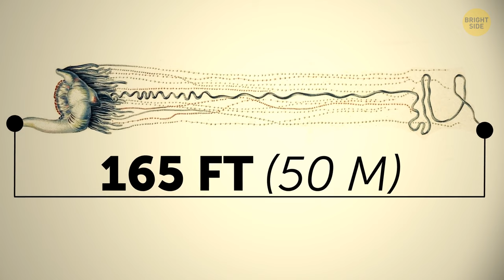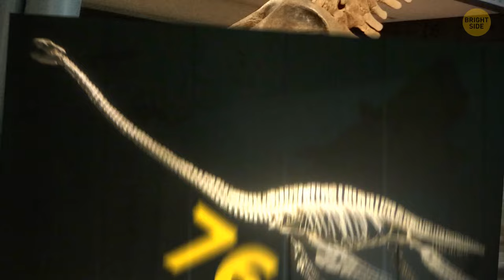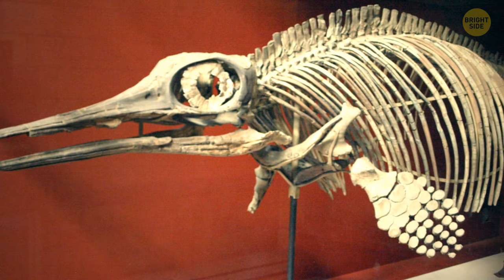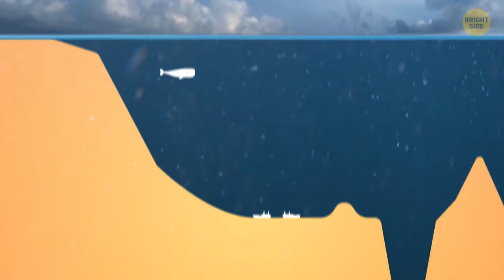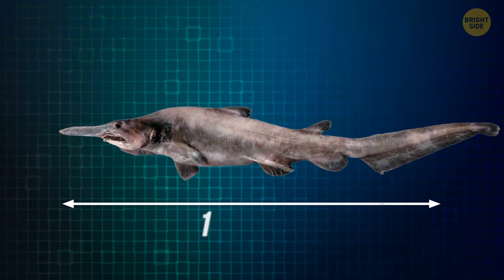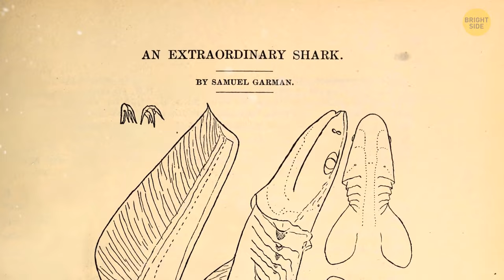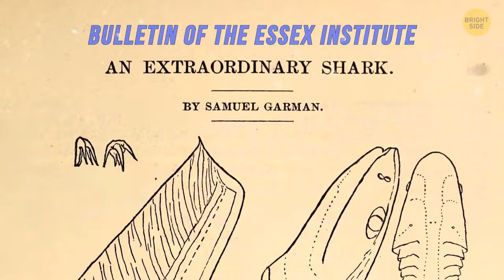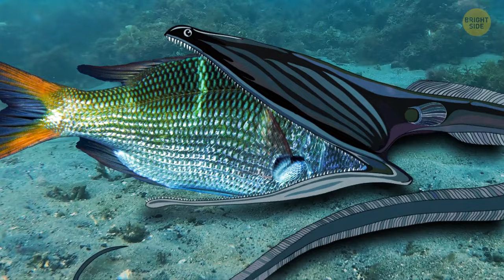Terrifying Sea Giants You'd Hate to Meet!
Ever heard of a fish that can play hide and seek? Meet the stonefish, the master of disguise that can blend in perfectly with rocky environments. But be careful where you step, as they house an extremely strong venom! And don't forget the deep-sea dragonfish, a true deep-sea horror with a bioluminescent lure that tricks other fish into becoming its next meal. Both of these creatures show that the ocean is full of surprises.

Dive deeper and you'll find the creepy fangtooth fish, roaming the Mariana Trench, and the Dunkleosteus, a prehistoric beast without teeth but with a jaw stronger than any modern fish. From the weird to the wonderful, these creatures showcase the ocean's rich and diverse life, where survival calls for some truly unique adaptations. Join us as we explore the mysteries that lie beneath the waves.

TIMESTAMPS:
00:00 - Blue whale
02:06 - Lion's Mane Jellyfish
02:45 - Giant Oceanic Manta Ray
03:15 - Portuguese Physalia Physalis
04:28 - Shastasaurus
05:18 - Albertonectes
06:10 - Tylosaurus
06:59 - Ophthalmosaurus
07:41 - Mosasaurus
08:21 - Styxosaurus
09:24 - Stonefish
10:19 - Deep-Sea Dragonfish
11:13 - Fangtooth
12:35 - Dunkleosteus
14:05 - Cookiecutter Shark
15:20 - Northern Stargazer
16:29 - Liopleurodon
17:56 - Megamouth Shark
18:48 - Saltwater Crocodile